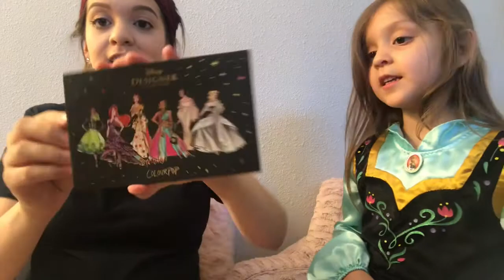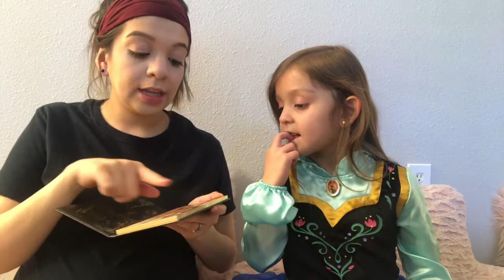GIGIS’ VANITY TALK // Ep. 1 GETTING TO KNOW GIGI—MAKEUP SISTER SESH ✨💄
Hey y'all! Enjoy this video of getting to know Gigi & all things Gigi! We've been wanting to start this segment--Gigis' Vanity Talk--for a while but just never had time. She was a natural in front of the camera; that shows you how much she watches YouTube!
I hope you guys laugh & enjoy her little personality as much as we do, she is something else. So grab some popcorn & your daughter, sisters, tias, & enjoy the show!

Snap: Alexis: alexis.nicole23
               Matt: matt_thagr3at

         Matt: @__mattsanchez